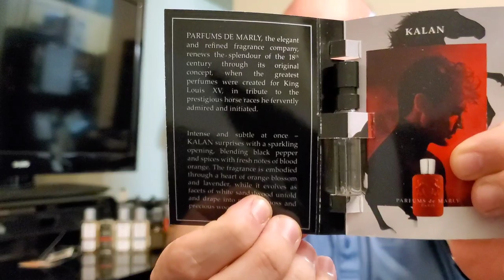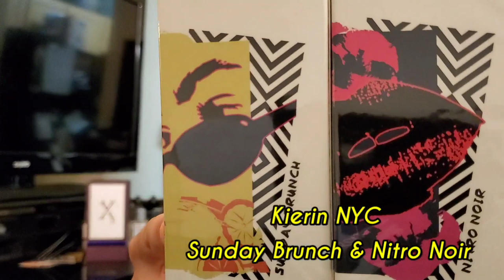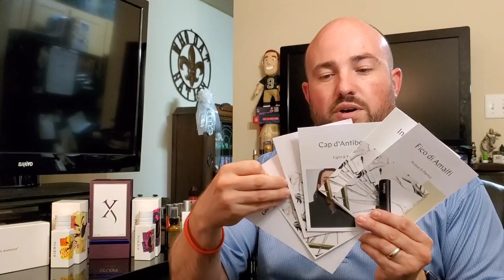Fragrance Haul from ScentXplore / Niche Brands / Kierin NYC / Xerjoff / Zaharoff / Parfums de Marly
Checkout my Collab w/ Redolessence & BFL

So much to cover. Let's check it out